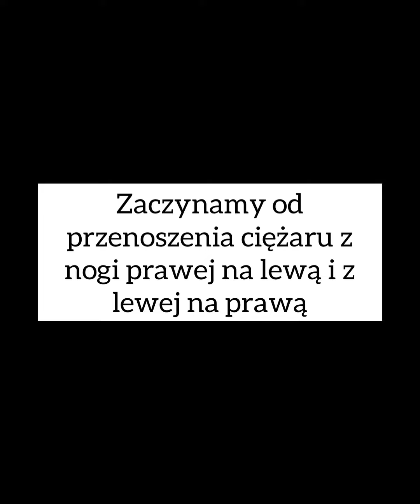Dojście do tyłu i przeskok nożycowy (poziom BASIC)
Badminton - przeskok nożycowy
Nauka krok po kroku (poziom BASIC)

W tym filmiku znajdziesz:
- w jaki sposób dojść do lotek zagrywający w tył
- jak przenieść ciężar ciała aby skutecznie wykonać przeskok nożycowy
- jak bezpiecznie wylądować robiąc przeskok nożycowy